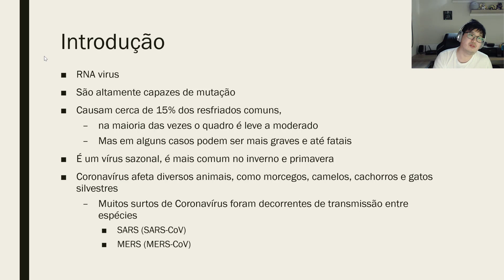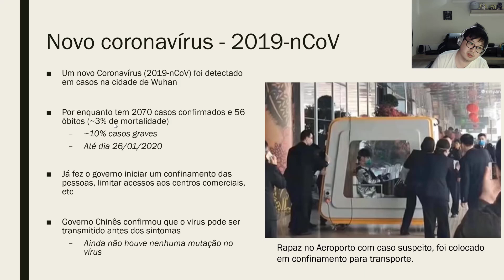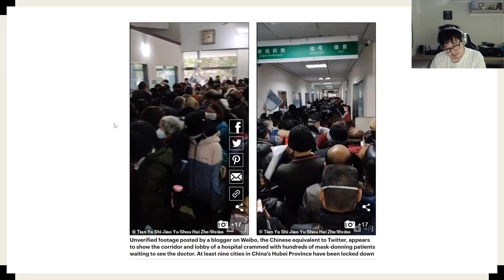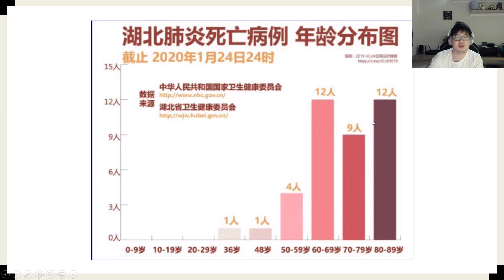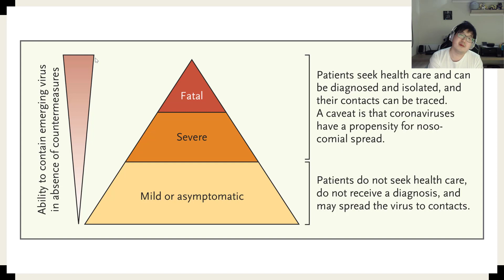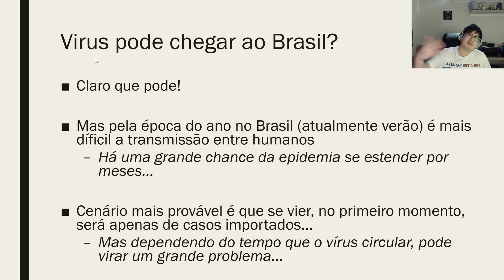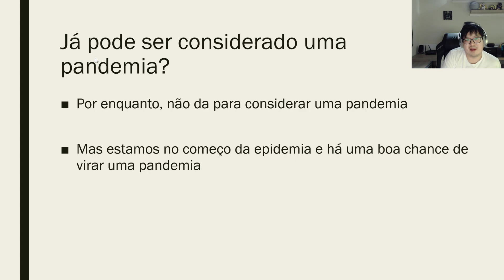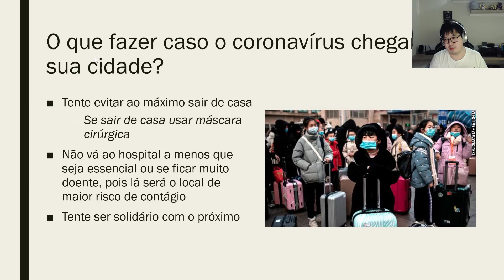Coronavírus - Entendendo o surto na nova variante Sars-CoV-2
Super interessante ver como eu já tinha boa noção do que era a COVID-19 meses antes do surto ocorrer no Brasil. A maioria das informações que comentei neste vídeo quando se tinha 2000 casos no mundo são muito próximas da realidade.
Para quem ficou curioso, veja o vídeo! :D